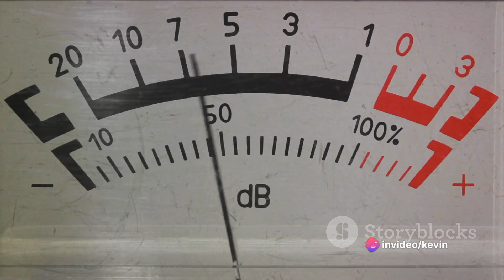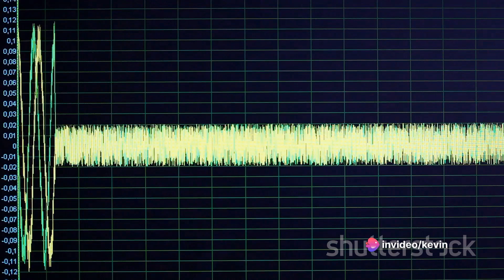The Silent Killer: Dangers of Noise Pollution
In this eye-opening video, we delve deep into the often overlooked topic of noise pollution and its dire consequences for our health, particularly hearing loss. 🎧🚫

Join us as we explore the alarming effects of constant exposure to loud sounds and the hidden dangers lurking in our modern, noisy world. 🔊😱

Discover the science behind noise pollution and how it can disrupt our sleep, increase stress levels, and even lead to long-term damage to our precious hearing. 🛌😫👂

We'll also share practical tips and strategies to protect ourselves and our loved ones from the harmful effects of excessive noise, empowering you to take control of your environment and safeguard your well-being. 💪💚

So, if you've ever wondered about the impact of noise pollution on your health or if you simply want to spread awareness about this pressing issue, this video is a must-watch! 📺🌍

Together, we can make a difference in the fight against noise pollution! 🗣️🙏

See Less

OUTLINE:
00:00:00
The Impact of Loud Noises

00:00:12
The Reality of Noise-Induced Hearing Loss

00:00:30
The Global Concern of NIHL

00:01:02
The Preventability of NIHL

00:01:23
Awareness and Prevention

00:01:52
Taking Action for Hearing Health

Đừng quên đăng ký theo dõi kênh